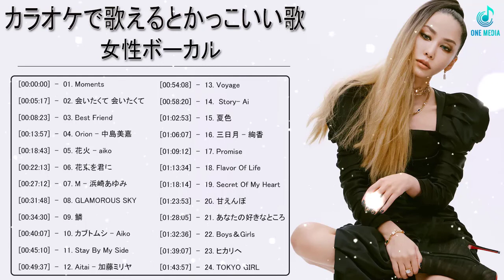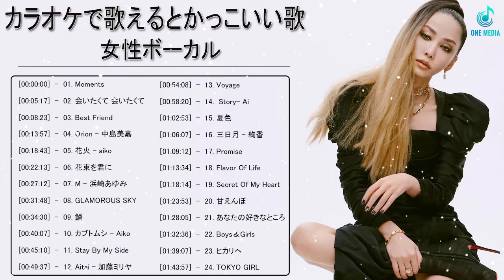カラオケで歌えるとかっこいい歌 女性vo 篇 ♪ღ♫ 歌えるとかっこいい曲 邦楽 歌える曲 女性 メドレー ♪ღ♫ 歌えるとかっこいい曲 邦楽 ♪ღ♫ 感動する歌 泣ける曲 女性歌手 vol24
感動する歌 泣ける曲 女性歌手,歌える 金持ち ユーチューバー,シンガーソングライター 女性 泣ける,カラオケ 女性 歌ってみた,作業用bgm,ランキング,邦楽 名曲,メドレー,懐かしい曲,bgm,jpop,カバー,サザンオールスターズ,名曲,japanese song,癒しの音楽,歌っちゃ王,懐メロ,松田聖子,カラオケ,ラブソング,悲しい歌,ギター,歌ってみた,泣ける曲,邦楽 歌える曲 女性 メドレー,歌えるとかっこいい曲 男,歌えるとかっこいい曲 ボカロ,歌えるとかっこいい曲 女性,歌えるとかっこいい曲 邦楽 歌える曲 男性 メドレー,歌えるとかっこいい曲 邦楽 歌える曲 女性 メドレー,感動する歌 泣ける曲 女性歌手/ボーカル 邦楽メドレー,メドレー邦楽 泣ける,感動する歌 泣ける曲,j-pop メドレー,好きな人,ボーカル 邦楽メドレー,カラオケ 人気,感動する歌 泣ける歌 メドレー,片思い,Band In Japan,歌えるとかっこいい曲,歌えるとかっこいい曲 洋楽,bgm作業用